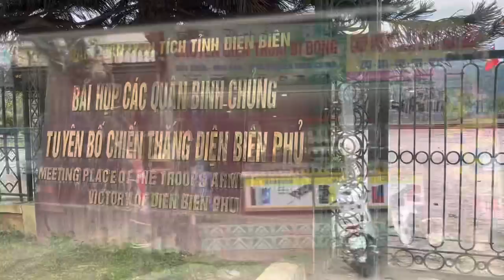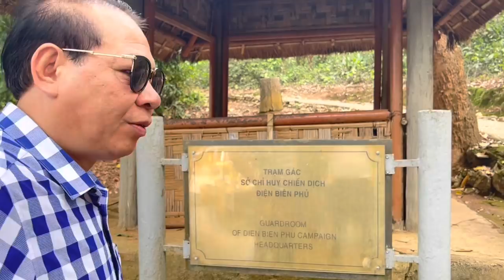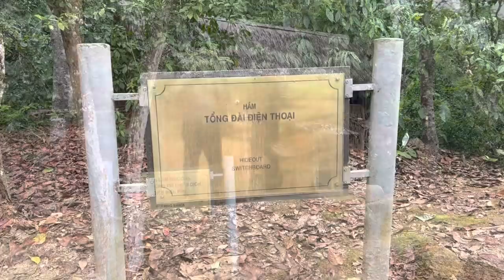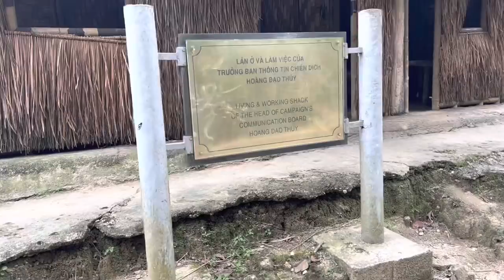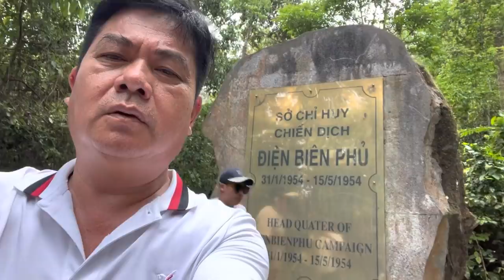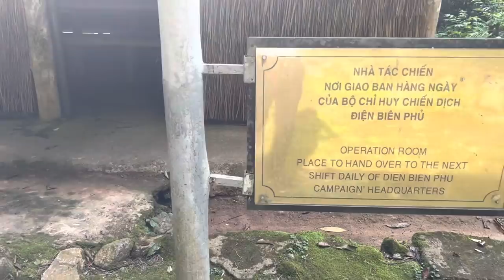1647. 23/3: Đến Bộ Chỉ Huy của Đại Tướng Võ Nguyên Giáp .